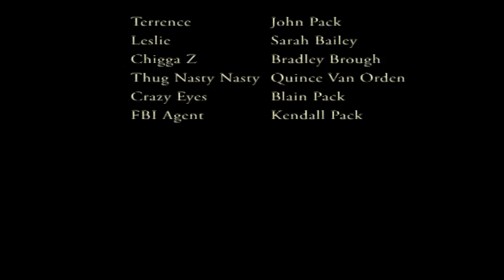Honey Love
Just when Terrence Juniper is about to start a drug bust, his upset girlfriend Leslie Tensmith drops into have a DTR. He tries to convince her of his love while trading shots with three wanna-be gangstas: Thug nasty nasty, Chigga 2 and Crazy eyes.